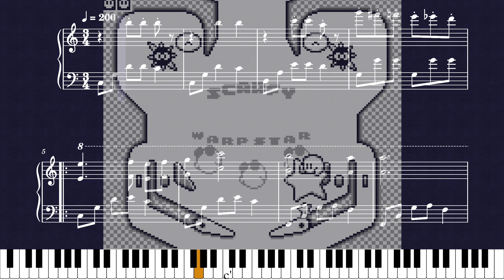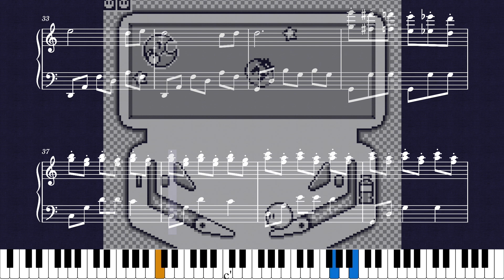【Sheet Music】Kracko Land - Kirby's Pinball Land（ピアノ楽譜：クラッコランド カービィのピンボール）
楽譜：クラッコランド　カービィのピンボール
Kracko Land - Kirby's Pinball Land

【Sheet Music】Kirby's Pinball Land（ピアノ楽譜：カービィのピンボール）

0:00 Intro
0:05 Kracko Land（クラッコランド）